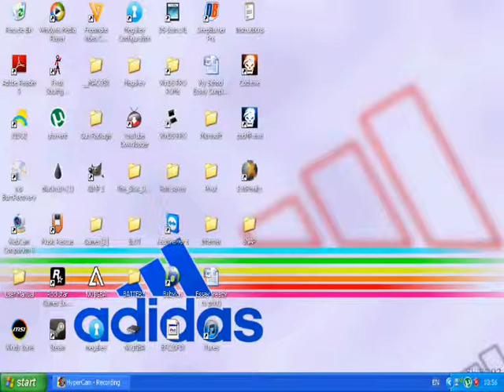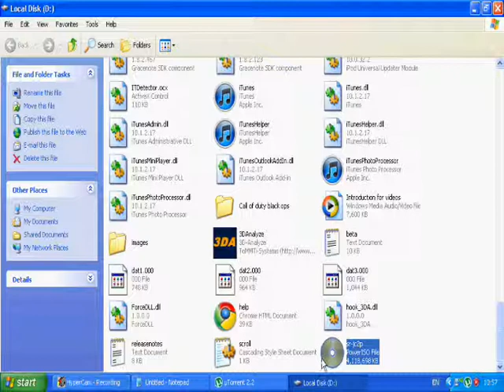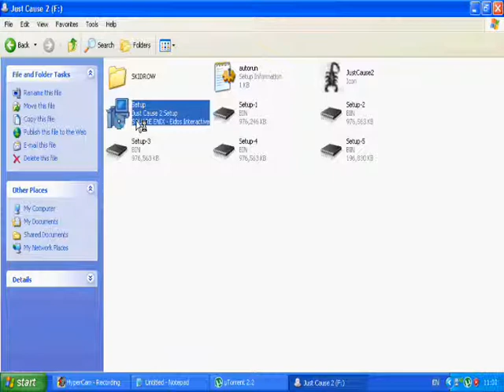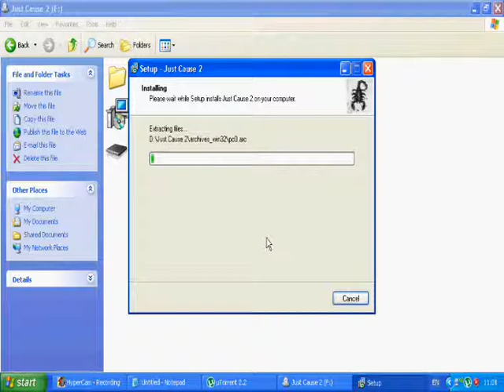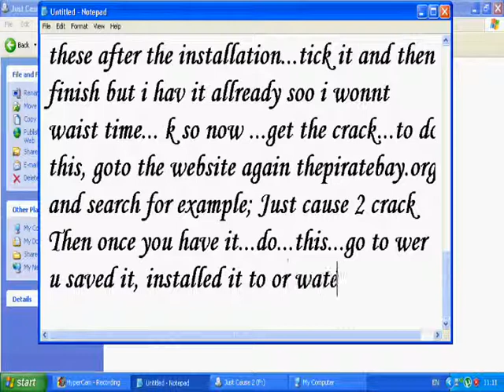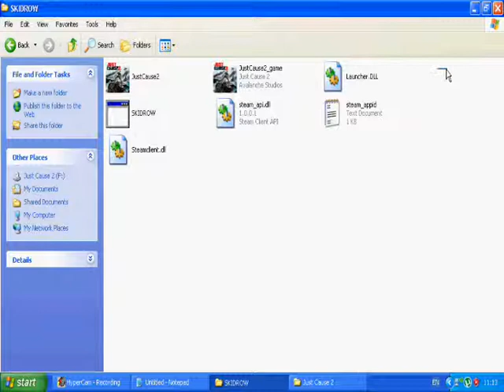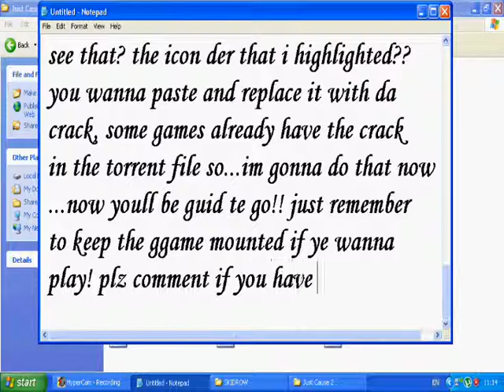How to download free games and put onto disk (Part 2 out of 2).wmv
hope this works! warning:you do not need a video card for this game, i think and if it says  skidrow in the torrent file, thats the crack, copy everything:pics,.exe,exept for the skidrow launcher, i think...